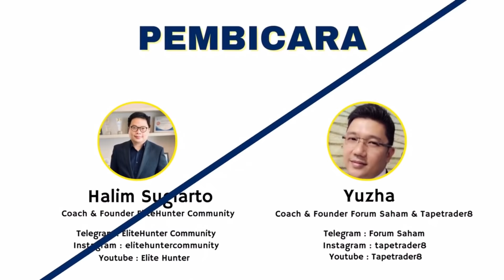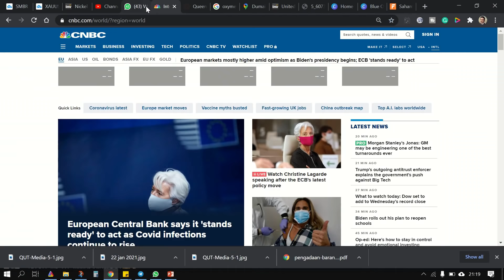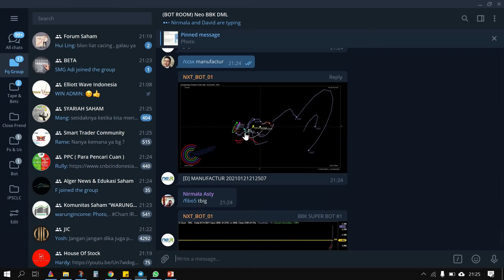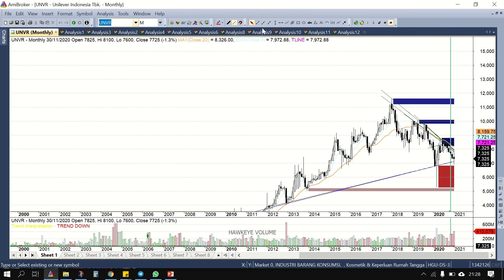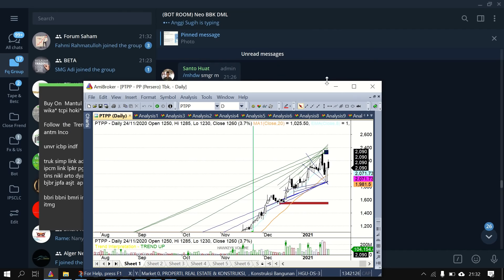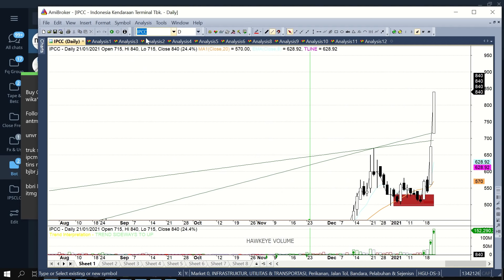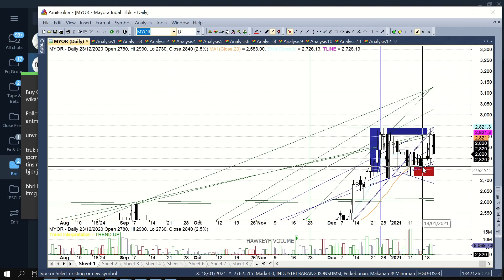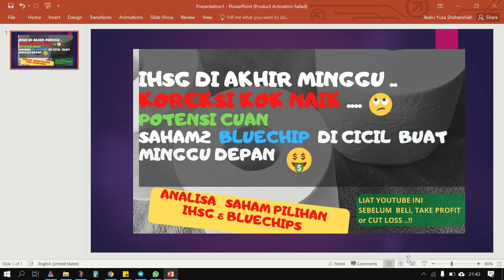IHSG akhir minggu koreksi kok naiik.. potensi cuan untuk bluchip minggu depan